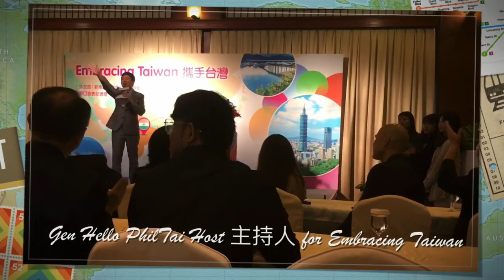Embracing Taiwan| Launching with the Hosts & Guests